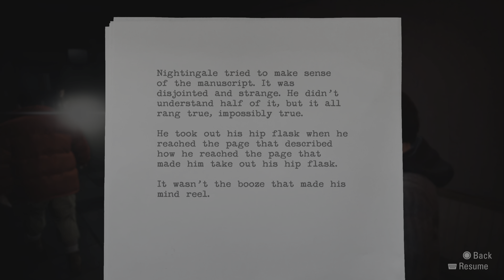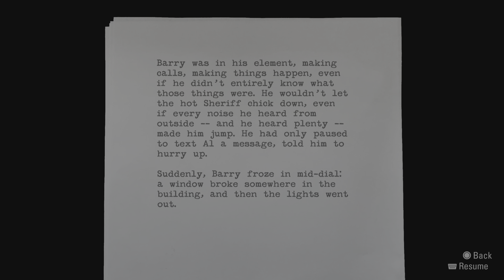PS5 Alan Wake Remastered Walkthrough Gameplay Part 13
Full Game and Campaign  of the Single Player Story Campaign for PS5 and PlayStation 5.

This 2021 Alan Wake Remastered Story Campaign Walkthrough will be the Full Game